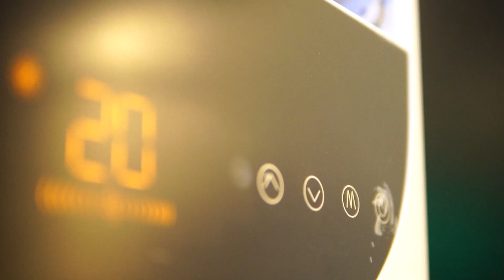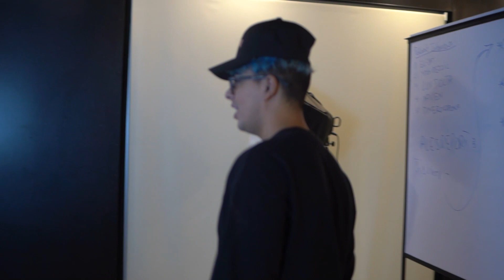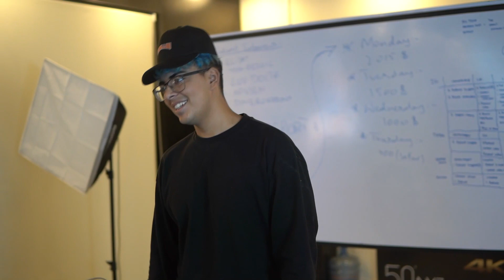Day In The Life Of A 22 Year Old Millionaire Entrepreneur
I have a course but I made a promise to myself ill never be those "internet gurus" so if you are interested just dm me on Instagram @ishmentorship by the best student is making 11k a month.

Wanna Check Me Out ?